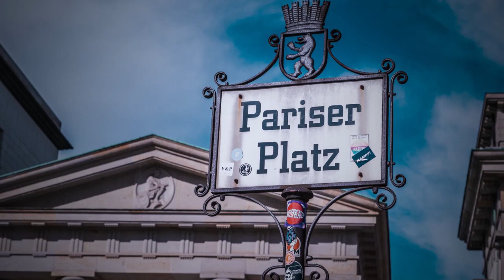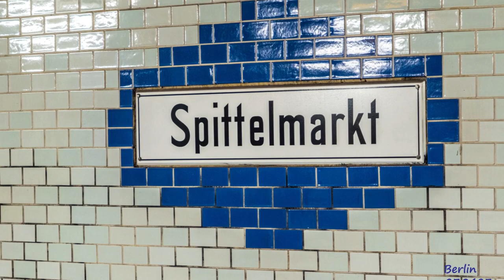BFEETGermany190423 250423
Journey to parts of Germany and Central/East Europe.
This is Volume 1, Part 1, of a larger (4 Volume ) trip taken by my partner, Berthy, and I starting in Sydney and flying to Germany and from there to Slovenia, Croatia, and Hungary during the period April 18 to May 14 of 2023. We called it our "BFEET" ("Berthy and Fred's East European Tour"!). Cute huh?! LOL! Well this is the first part of 2 of the German leg.  Other "legs" will follow. Oh, and the order of photos, and corny background music, is a medley created at random by my editing program! Hahaha! Enjoy!